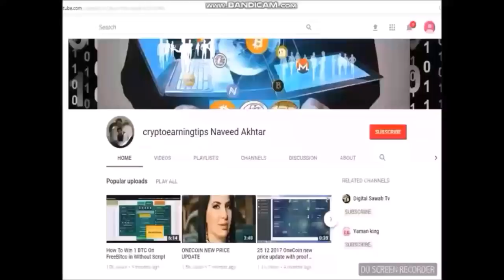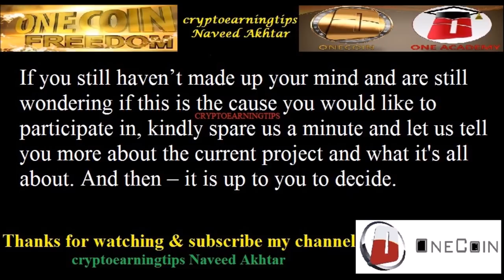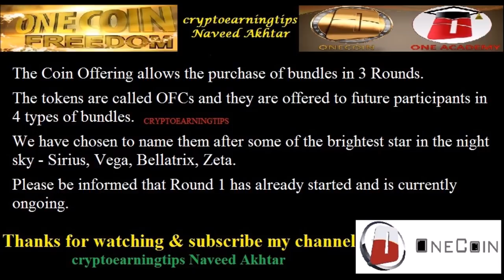ONECOIN THE LONG AWAITED NEW IS HERE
!!! THE COIN OFFERING HAS STARTED!!!

The long-awaited news is here: the Coin Offering has finally begun!
It is our pleasure to share a special and exclusive announcement by the Team behind the Coin Offering to everyone out there who are eager to become part of the financial revolution: